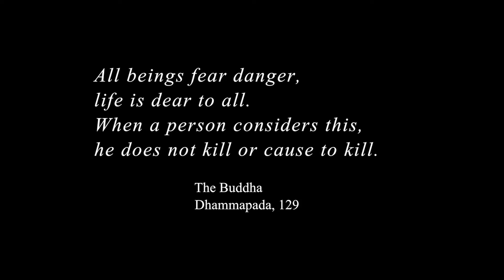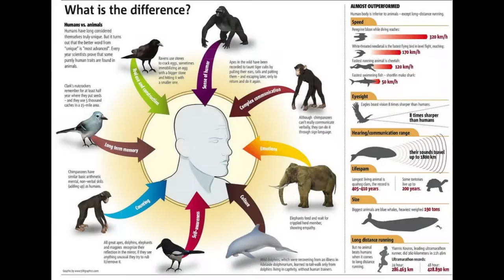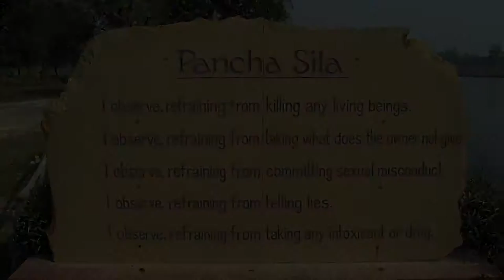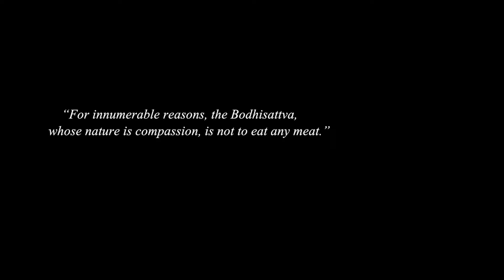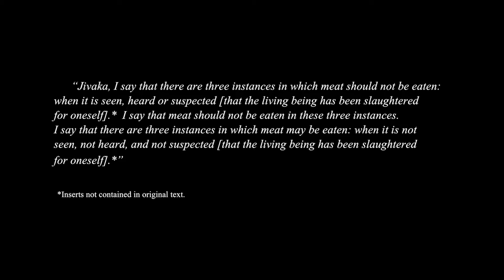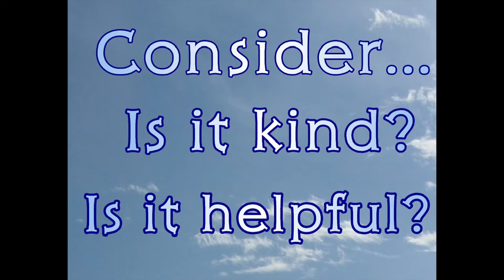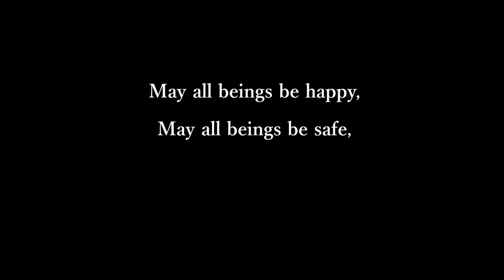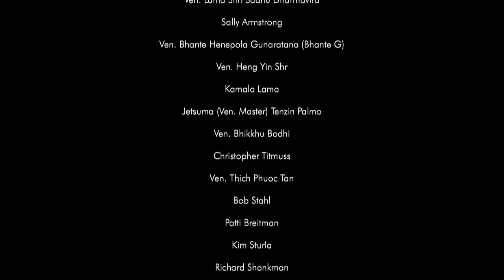The Buddhists Attitude on Animals